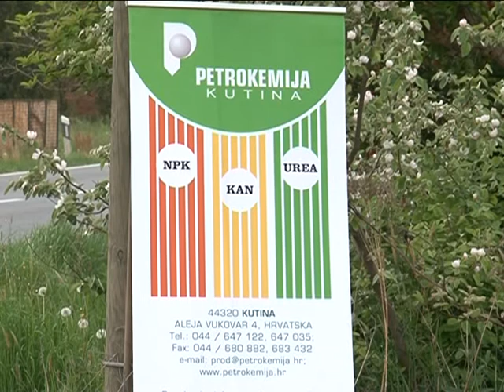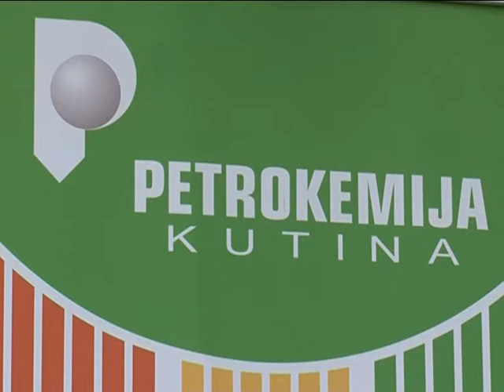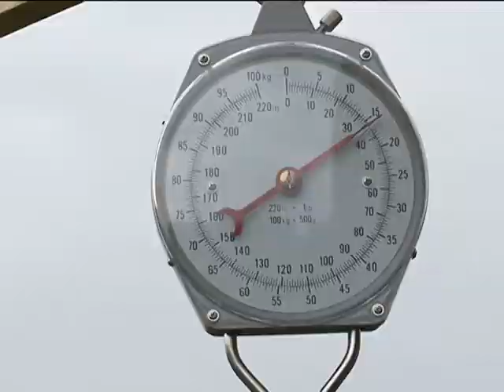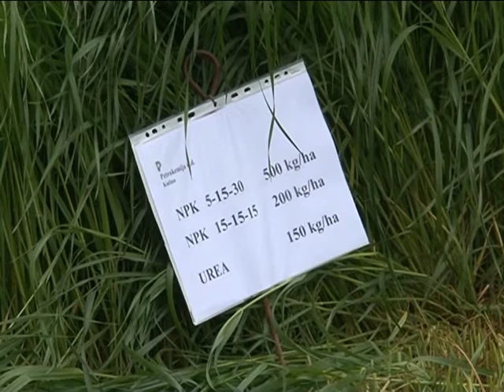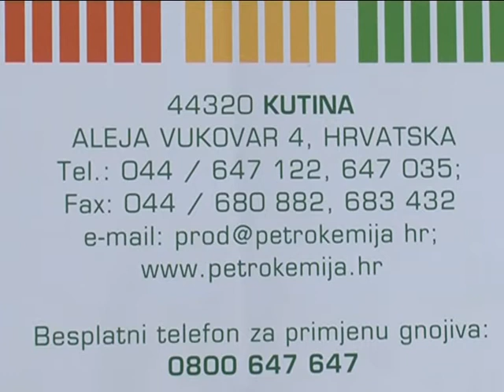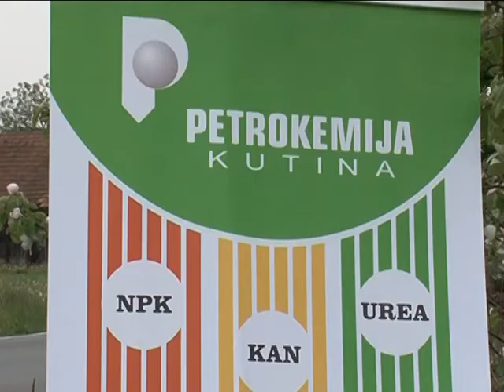MZ Dani polja Petrokemija